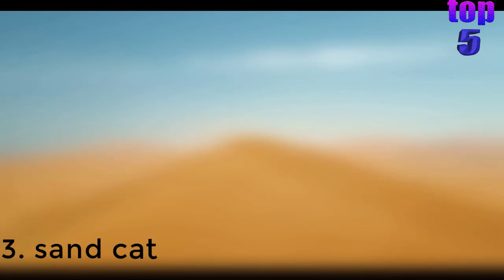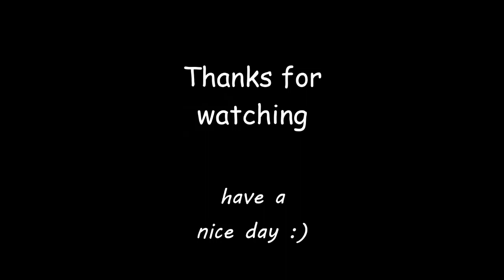5 of the most beautiful animals in the world | -5 M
What do you think about the most beautiful animals in the world?